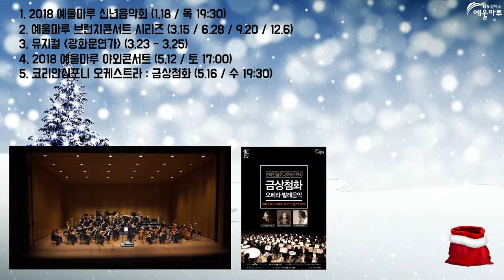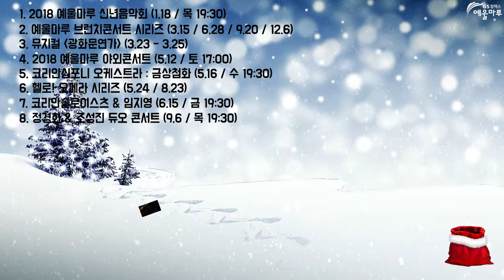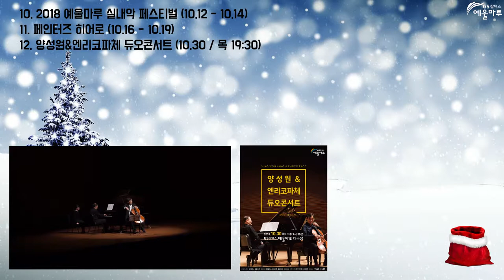2018 예울마루 월간 디지털 뉴스레터(12월호)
2018년을 정리하고 2019년 첫 기획공연 소개가 있어요.  ^^